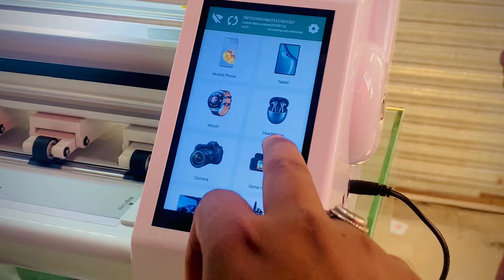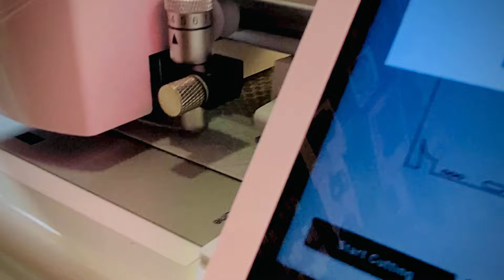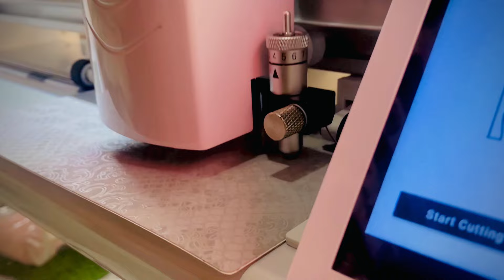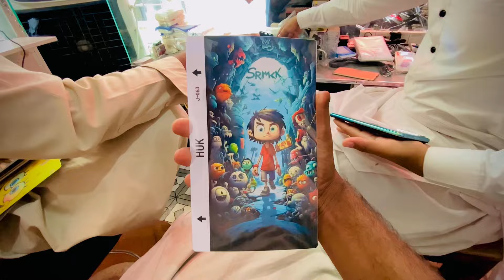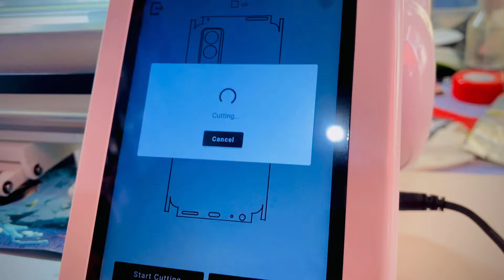Hum Na Yaha Aa Kr Galti Ke 😰 جنات والا ٹیلا 👻 | Awais Lashari Vlogs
Note____

khud b kren or doston ko b share kren😍

Admin
Awais Lashari